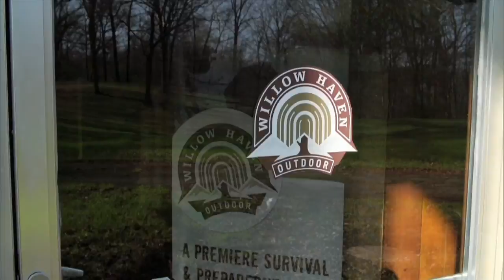Fat Guys in the Woods Season 2 Episode 9 XXL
The extra special episode of Fat Guys in the Woods Season 2 featuring Creek Stewart along with a cameo by me! ~Prickly Pete